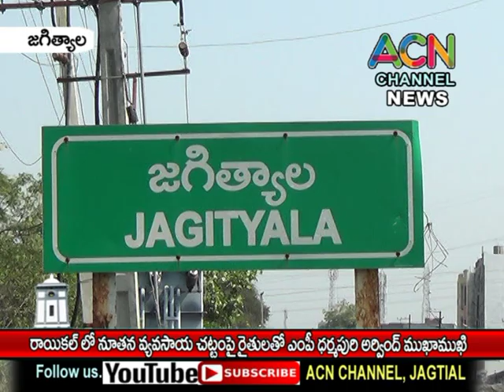జగిత్యాల జిల్లా : రాయికల్ లో నూతన వ్యవసాయ చట్టం పై రైతులతో ఎంపీ ధర్మపురి అర్వింద్ ముఖాముఖి